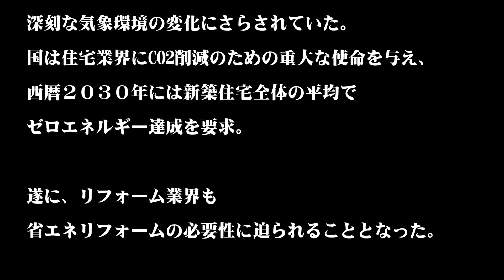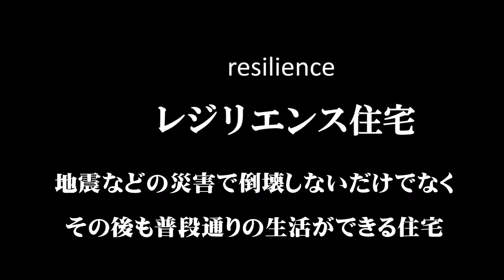ミラクルリフォームセミナーオープニング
工務店向けリフォームセミナー のオープニングです。
講師・住生活コンサルタント　エルアールコンサルティング 株式会社
　　　代表取締役　吉川浩一
セミナーを盛り上げ、最初に集中していただくための問題提起などをするオープニング動画。

ソーシャルマーケッター　ナイトこと藤田和美制作。
セミナーオープニング動画の制作もさせていただいています。